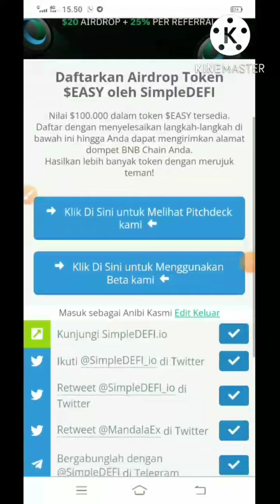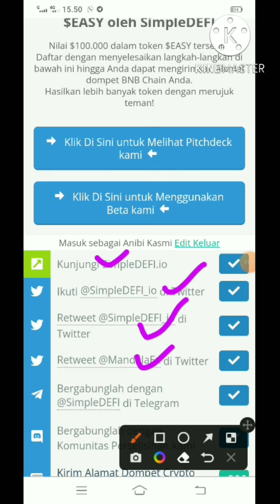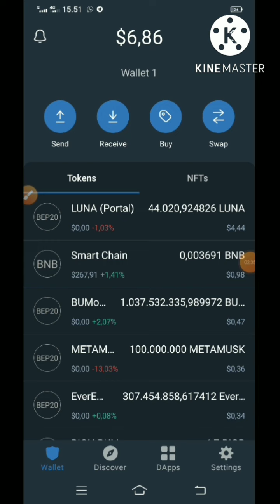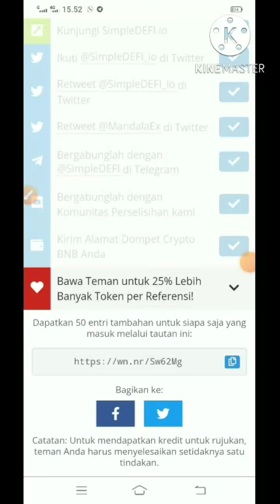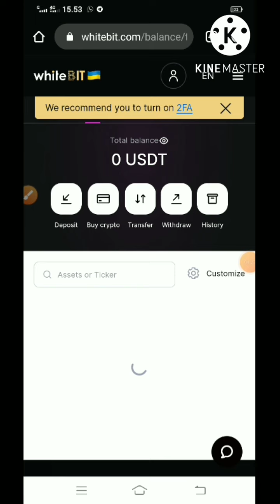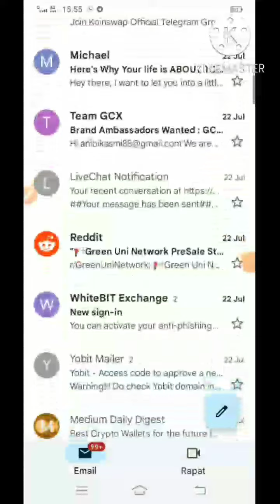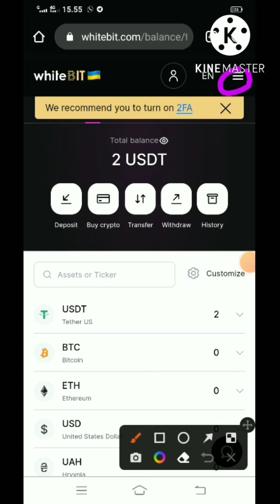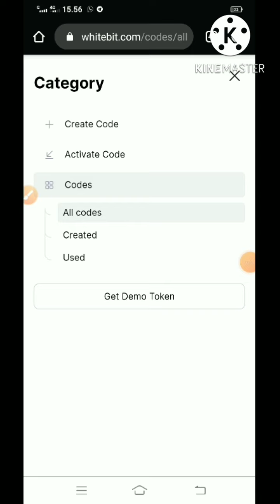SimpleDefi Airdrop total reward $100.000 || whitebit exchange airdrop reward $2